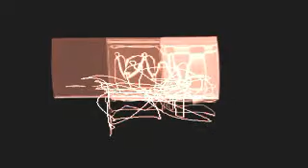05 - Handel - The Messiah - Since by man came death (chorus)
CCIH Benefit Concert at St. Paul's Episcopal Church on 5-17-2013.

John Stump - Conductor, Organ
Jupiter String Quartet - Phil Santos, Violin - Michael Jones, Violin - Steve Levintow, Viola - Paul Rhodes, Cello
St. Paul's Episcopal Church Choir